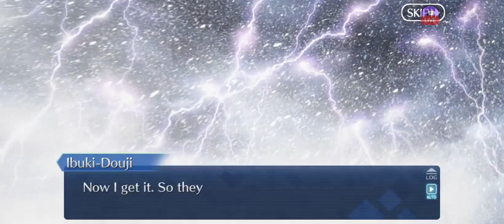Section 4 (5) - Nikitich Conflict Resolution - FGO/ Tunguska Sanctuary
0:00 start
0:08 Story Only
1:25 Ivan the terrible ( Lostbelt 1 final boss, King of the Russian Lostbelt. )  / 3:30 lol master doesn't even get paid to do any of this 😭😖🥶
4:46 (end)
to be continued ( Raid fight  )